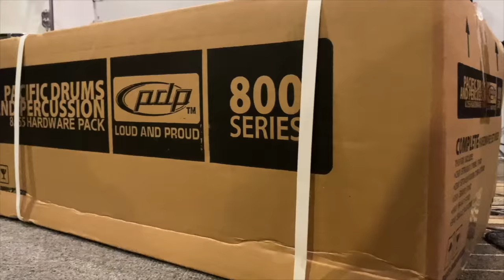Up Close & Personal | MR. ZAHID AHMAD | Senang-Senang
In this video Zahid Ahmad use
PDP Drums
12X6'' PDP DW Pdp Concept Black Wax
5a Promark TX5AW Hickory
PDP PDDPCXF Concept Double Bass Drum Pedal Extended Footboard

14” HHX Sabian hihat
17” HHX Complex Sabian cymbals
16" B8X Sabian cymbals
18' Aero Crash Sabian Cymbal
20”AAX china cymbal
21'HHX Complex Medium Ride

Executive Producer : T.K.JIN
Drum Track Recorded & Mix at Avia Musicom Studio (Eddie XPDC)
Editor : Fikhrie 86 (FRAMEVIEW NETWORK)

JS Music Distribution
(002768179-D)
133 Jalan Imbi, 55100 Kuala Lumpur, Malaysia.

Tuesday to Saturday: 10.30am - 7.00pm
Sunday: 11.30am - 6.00pm
Monday: Closed